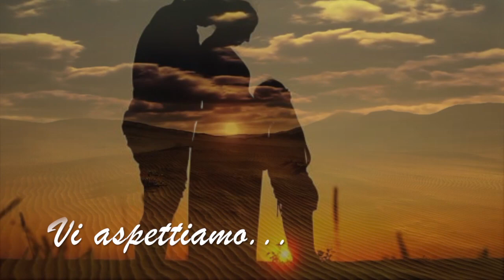TRAILER CREDIDIMUS CHARITATI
Credidimus Charitati: per gustare la parabola dell’amore di Dio nel suo Cantico d’amore.
Dedicata a S.E. Mons. Donato Negro nel 25° Anniversario dell’Ordinazione Episcopale.
Musica di don Biagio Mandorino, testi di don Tiziano Galati, coreografie di Emy Ferrari, corpo di ballo “Tutti in scena” di Otranto, solisti, coro e voce recitante Coro della Diocesi di Otranto.